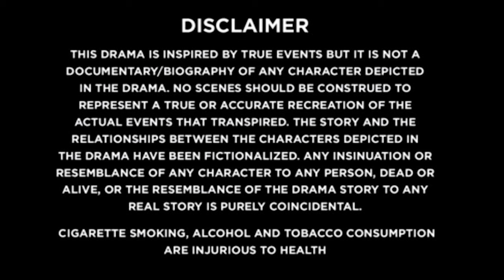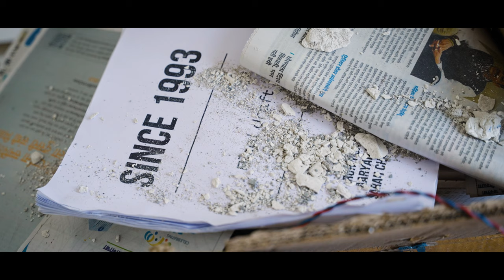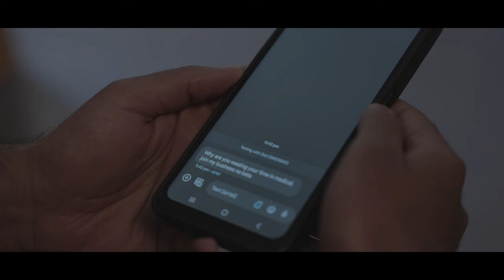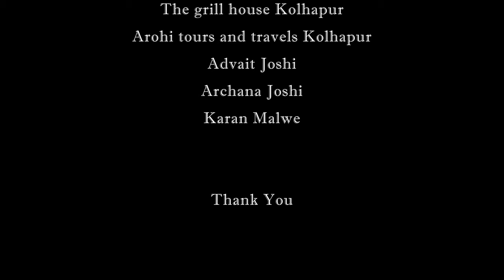SINCE 1993 - SHORT FILM - Megabytes Productions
Raj Harkal

Starring
Raj Harkal - Rohit Satam
Akshayy Khedkar - Aaryan
Isha Dheerwani - Sarah
Aniruddha Bhange - Tushar
Siddhant Salunkhe - Ajay
Rohit Khurana - Puroshottam Satam
Akshay Hande - Villager 1
Rushikesh Kodnaik - Villager 2

Arpit Joshi

Assistant Directors
Manisha Jay
Akshay Hande

Background Score
KAGX Music

Additional Programming
Harsh Rathod

Colour Grading
Mohasin Kazi

Sound Department
Kunal Gujare

Harsh Rathod

Producers
Team Megabytes

Line Producer
Akshay Hande

Production Head
Akshayy Khedkar

Associate Director
Manisha Jay

Production Design
Raj Harkal

Art Director
Akshayy Khedkar
Manisha Jay

Editing
Kunal Gujare

Casting
Siddhant Salunkhe

Post Production
Megabytes Music

Lights
Aniruddha Bhange
Siddhant Joshi

Dubbing
Karan Malwe

Special Thanks
Suraj Powar
The grill house Kolhapur
Arohi tours and travels Kolhapur
Advait Joshi
Archana Joshi
Karan Malwe